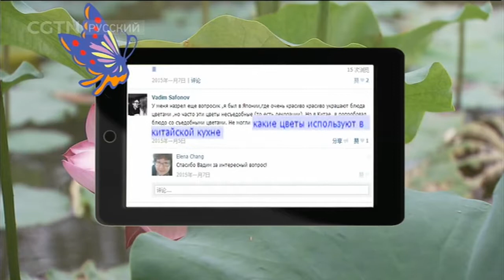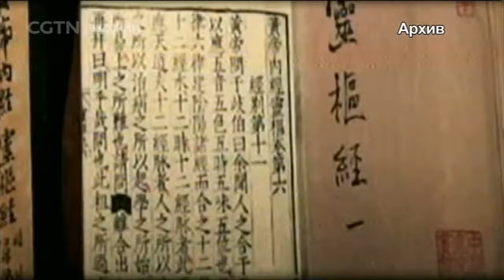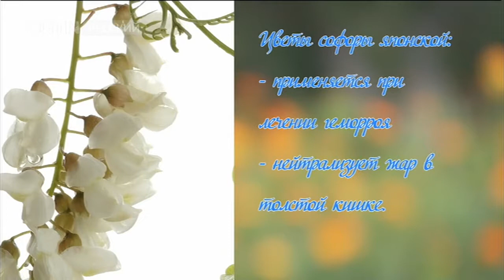Какие цветы используют в китайской кухне?[Age0+]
Вопросы и ответы 04/06/2017 Какие цветы используют в китайской кухне？

«Вопросы и Ответы» - Создание CCTV-русский программы «Вопросы и Ответы» было обусловлено растущим интересом иностранцев к культуре, истории, законодательству, образованию, географии, экономики и другим сферам Китая. Получая информацию из разных, зачастую недостоверных источников, вы можете сложить неправильное впечатление о Китае, поэтому мы решили исправить эту ситуацию! Обязательное условие программы заключается в том, что вопросы задаются нашими телезрителями, а не нами – создателями программы.  В форме развёрнутого видеосюжета мы отвечаем на любые вопросы о Китае!